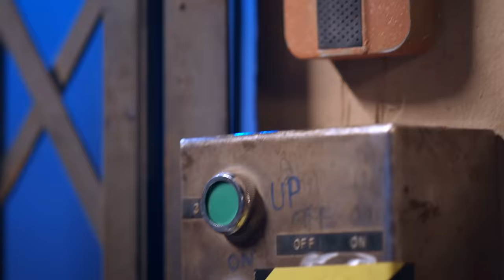[Eng Sub] Vice Versa รักสลับโลก | EP.1 [2/4] | Uncut Version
“ทะเล” (ซี ทวินันท์) ตื่นขึ้นมาในร่างของ “เทสส์” (โอม ภวัต) มาเจอกับ “ปืน” (จิมมี่ จิตรพล) ดาราหนุ่มชื่อดังที่เกิดอุบัติเหตุทำให้ต้องมาอยู่ในร่างของ “ทัน” (นนน กรภัทร์) ทั้งสองต้องใช้ชีวิตบนโลกใหม่ที่ไม่คุ้นเคย และอาจเป็น “กุญแจนำทาง" ของกันและกัน ที่สามารถช่วยให้กลับโลกเดิมได้ เมื่อร่วมกันสานฝันบางอย่างของร่างเดิมสำเร็จ โดยมี “ภูวดล” (หมอเจี๊ยบ ลลนา) บุรุษพยาบาลที่คอยแนะนำเกี่ยวกับโลกใหม่นี้ และให้ความช่วยเหลือคนที่มาจากโลกใบเดิมเช่นเดียวกับทั้งสอง
ภารกิจพิชิตฝันของทัน ทะเล และแก๊งเพื่อนที่คอยช่วยเหลืออย่าง “คีตะ” (เปปเปอร์ ภานุโรจน์) “ฟิวส์” (บูม ธราธร) รวมถึงสมาชิก Friend Credits อย่าง “อัพ” (นีโอ ตรัย) และ “อู๋” (อู๋ ธนบูรณ์) กับเรื่องราวความรัก และมิตรภาพที่เกิดขึ้นในโลกใบใหม่ ภารกิจพิชิตฝันจะเป็นอย่างไร พวกเขาจะได้กลับโลกใบเดิมหรือไม่

จิตรพล โพธิวิหค  รับบท ปืน
ทวินันท์ อนุกูลประเสริฐ รับบท ทะเล
ภานุโรจน์ เฉลิมกิจพรทวี รับบท คีตะ
ธราธร จันทรวรกาญจน์ รับบท ฟิวส์
ธนบูรณ์ เกียรตินิรันดร์ รับบท อู๋
ตรัย นิ่มทวัฒน์  รับบท อัพ
ลลนา ก้องธรนินทร์  รับบท ภูวดล
มณีรัตน์ คำอ้วน  รับบท จุ๊บแจง
ภวัต จิตต์สว่างดี  รับบท เทสส์
กรภัทร์ เกิดพันธุ์   รับบท ทัน

กำกับซีรีส์ : เอ็กซ์ ณัฐพงษ์ มงคลสวัสดิ์

และทาง Youtube: GMMTV พร้อมกันทั่วโลก

เป็นเธอใช่ไหม (Have I Found) Ost.Vice Versa รักสลับโลก - Sea Tawinan
มีเพียงเธอ (By My Side) Ost.Vice Versa รักสลับโลก - Jimmy Jitaraphol

Subtitles
Portuguese (Brazil) : @JimmySeaBr (Twitter and Instagram)
Italian : Five Italian Sub
Spanish (Latin America) : CherryBombSubs
Burmese : @jimmyseammfc (Twitter), @jimmysea_mmfc (Instagram)
French : SeoRin x Elea Kayne (CHOPTONBL)
Turkish : Myfriend Sub
Arabic : Arab_ohmnan
Korean : 히 @ayu2_22 (Twitter)
Spanish : (bw_eli y alex_sz)
Polish : Lime , Zmorka